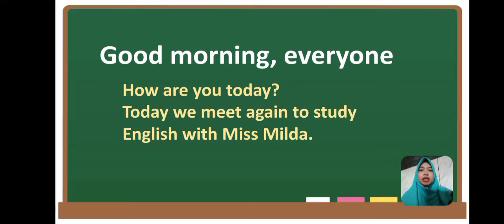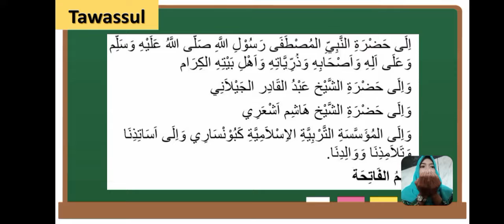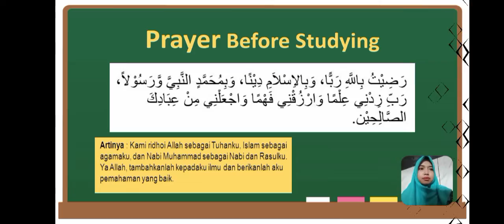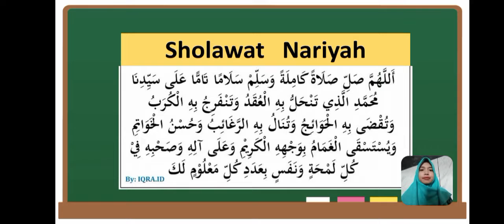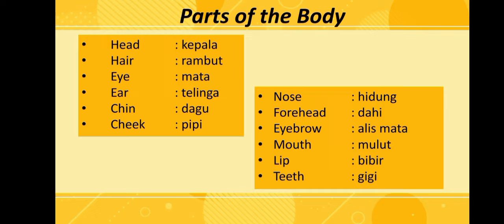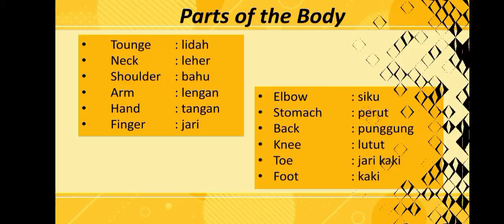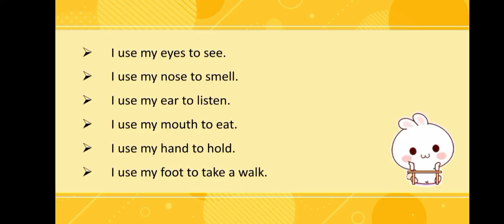BelajarbersamaSUKMA: Kelas 6 MI Islamiyah | B INGGRIS | PARTS OF THE BODY